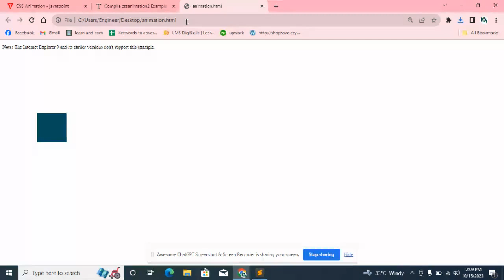How CSS animation works || lec #3 || siteBuilder Studio